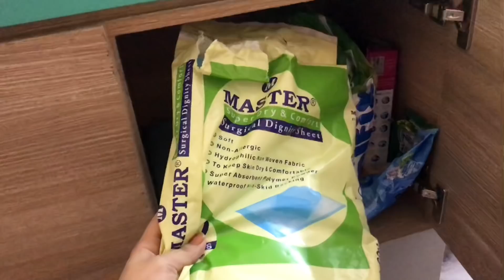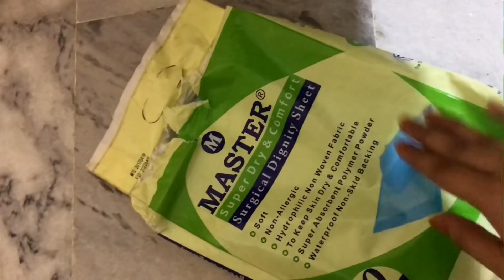Baby Cot Ideas!!! - Best And Affordable Cot .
customised!!!